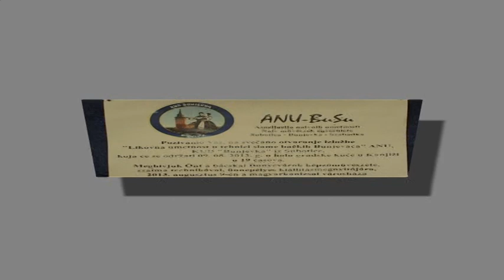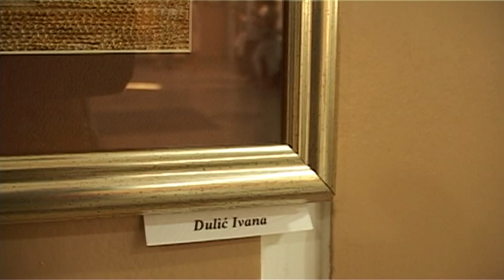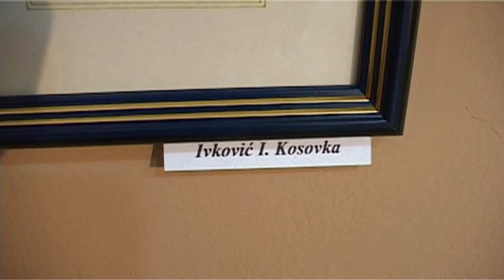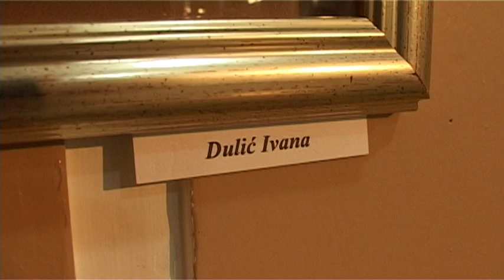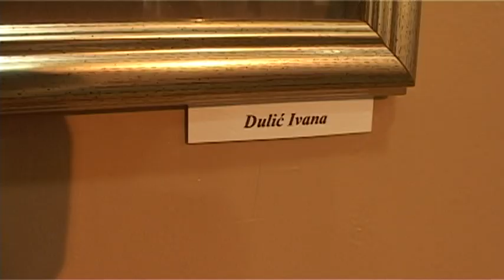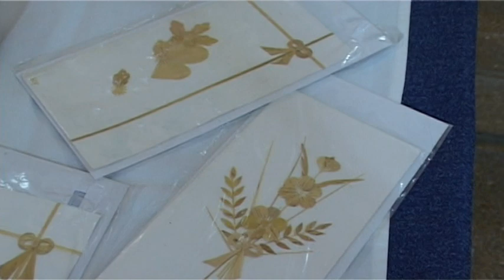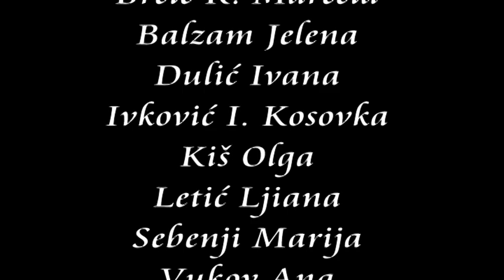Tamburaši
Svečana izložba povodom Dana Hleba u Kanjiži
Ünnepi szalmakép kiállítás Magyarkanizsán